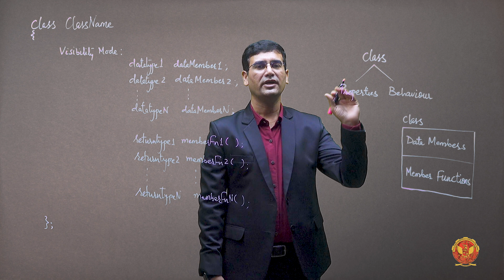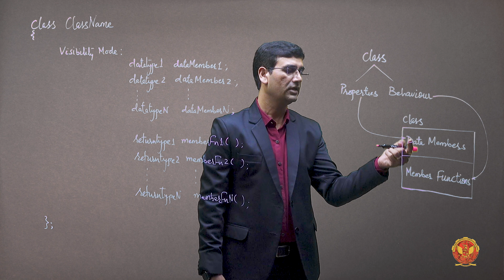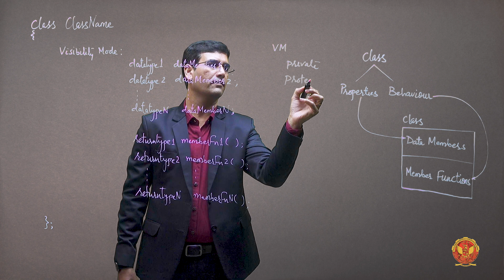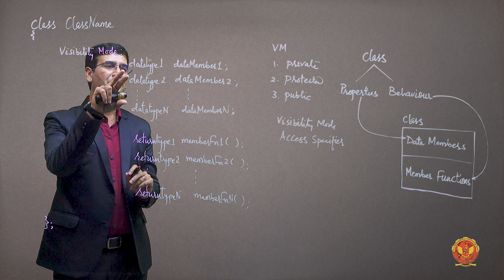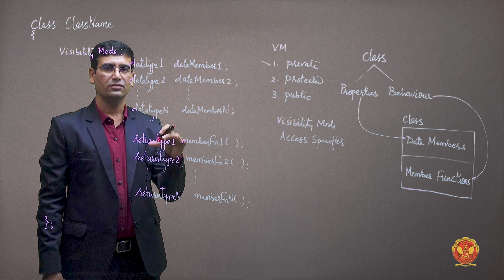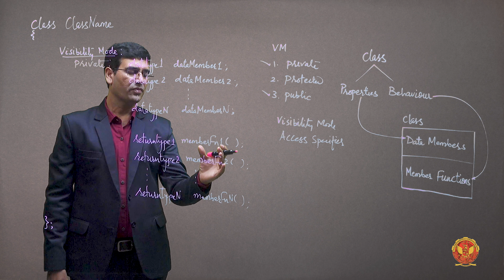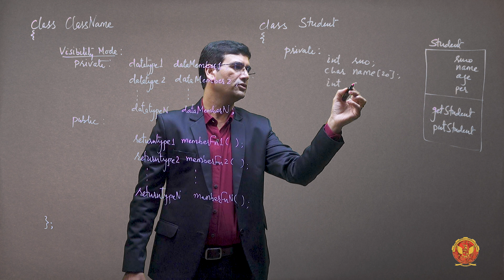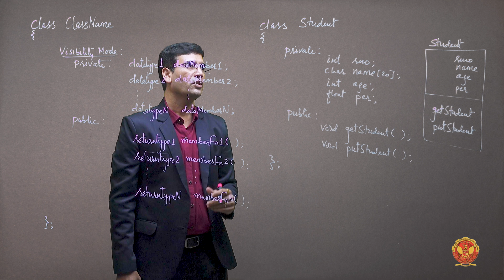2.2.2 Syntax of Class and Example in C++ | CS305/CS504(B)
UNIT 2 | OBJECT ORIENTED PROGRAMMING & METHODOLOGY

2.2.2 Syntax of Class and Example in C++

Welcome to our in-depth tutorial on "Classes and Objects"! In this video, we will be diving into Unit 2, which focuses on the foundational concepts of Classes and Objects in C++. Whether you're new to programming or looking to enhance your understanding of C++'s object-oriented features, this unit will provide you with essential knowledge and practical insights. Here's a detailed breakdown of what we'll be covering:

2.1 Introduction to Classes and Objects
We begin with an introduction to the fundamental concepts of classes and objects in object-oriented programming. Learn how these concepts form the building blocks of C++ and many other modern programming languages.

2.2 Classes in C++
Dive into the specifics of defining and using classes in C++. Understand the syntax and structure of a class, and how to create user-defined types that encapsulate data and functions.

2.3 Objects in C++
Learn about objects, which are instances of classes. We’ll discuss how to create objects, initialize them, and use them to interact with class members.

2.4 Access Specifiers / Visibility Modes in C++
Explore the different access specifiers in C++, including public, private, and protected. Understand how these visibility modes control access to class members and ensure encapsulation and data hiding.

2.5 Abstraction and Scope Resolution Operator (::)
Delve into the concept of abstraction and how it simplifies complex systems by modeling classes appropriate to the problem domain. Learn about the scope resolution operator (::) and its role in accessing class members and functions.

2.6 Classes and Functions
Discover how to define and use member functions within classes. We’ll also cover the distinction between member functions and non-member functions, and how they interact with class data.

2.7 Arrays as Class Member Data
Learn how to use arrays as class member data. Understand the implications of using arrays within classes and how to manage them effectively.

2.8 The Standard C++ String Class
Explore the standard C++ string class, a powerful and flexible way to work with text in your programs. Learn about its features, including dynamic memory management, and how it compares to traditional C-style strings.

By the end of this video, you will have a thorough understanding of classes and objects in C++, including how to define classes, create objects, and use various access specifiers. You’ll also learn how to integrate arrays and strings into your classes to build more complex and functional programs.

We value your feedback, so please leave your questions and comments below – we're here to help and love hearing from you!